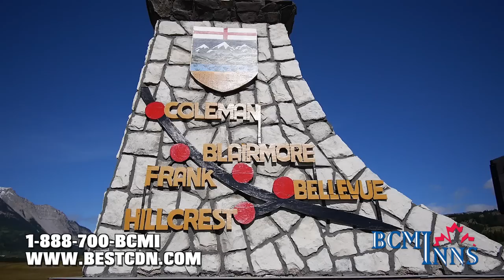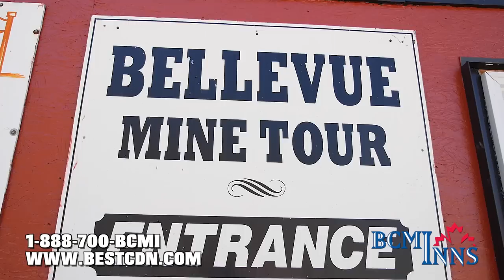Best Canadian Motor Inns - Coleman, Alberta - Hotel Promotional Video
This is the sixth of a six part video series we completed for Best Canadian Motor Inns . We were fortunate enough to travel to all of their locations and shoot stills and video of the hotel and the surrounding community. It was a great month of travel and a pleasure to shoot!

Whether for work or leisure, we will show you that we stand apart from the rest. Our 100% Canadian owned and operated facility offers clean, comfortable rooms with outstanding service. Our location offers a complimentary continental breakfast to enjoy with an assortment of fresh coffees and teas to suit everyone's tastes! Take advantage of our wide variety of room types that make all our locations a perfect home away from home. Whether staying short term or long term, we ensure your needs are met with all our in-house amenities. Free parking available at all times!